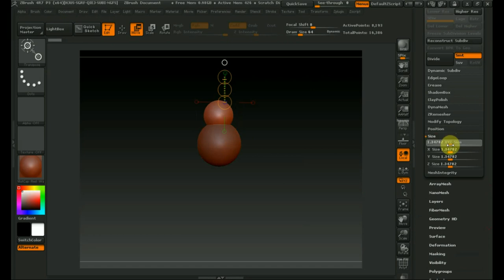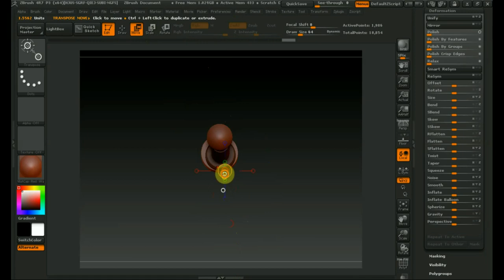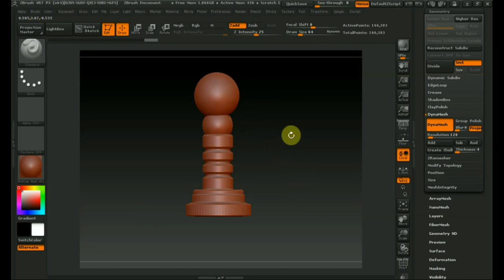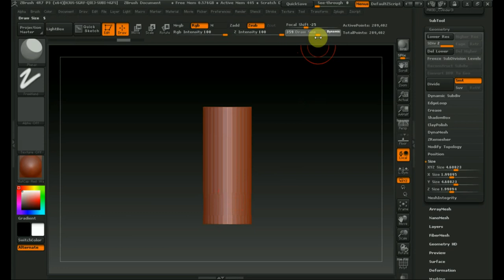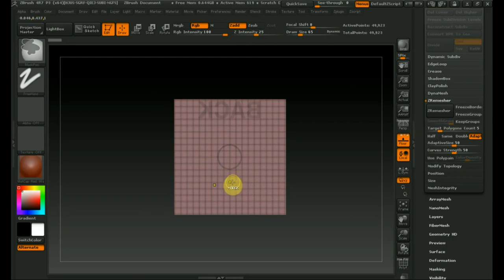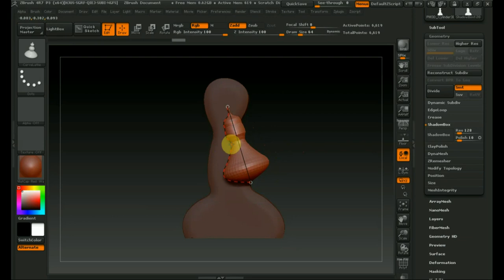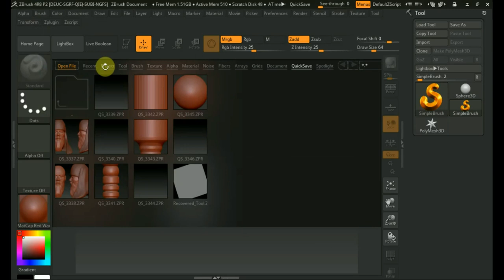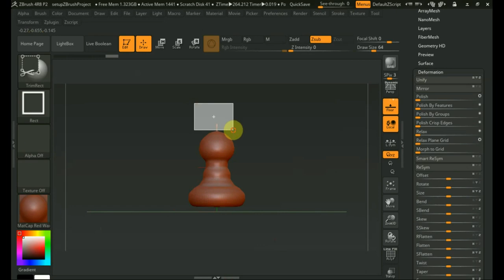Zbrush 4R7 как сделать обычные шахматы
Программа Zbrush